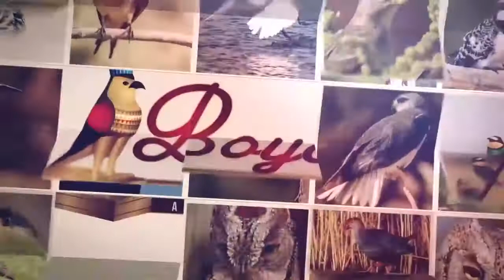كيف ننقل المشاهد الي عالم الطيور ( دردشة فوتوغرافيه)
حساب الانستقرام

صفحة الفيسبوك